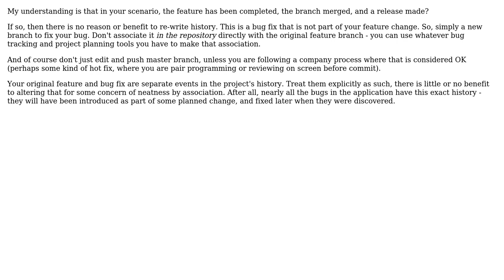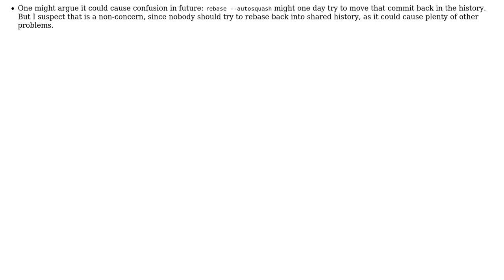Software Engineering: Pros and cons of branching when fixing old code (2 Solutions!!)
Software Engineering: Pros and cons of branching when fixing old code

With thanks & praise to God, and with thanks to the many people who have made this project possible! | Content (except music & images) licensed under CC BY-SA | Music | Images & others | With thanks to user Neil Slater user joeytwiddle and the Stack Exchange Network Trademarks are property of their respective owners. You are responsible for your own actions.